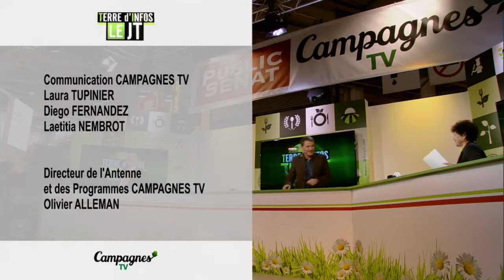Terre d'Infos le JT - Mercredi 2 mars